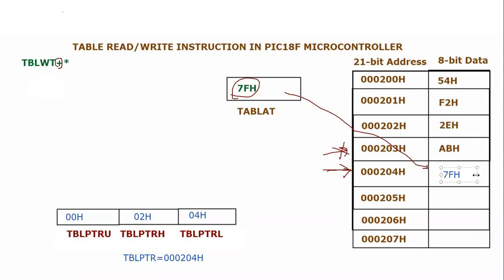TBLWT+* Table Write Pre increment in PIC18F Microcontroller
This video tutorial explains table write pre increment TBLWT+*  instruction in PIC18F microcontroller. This instruction will  increment the value of table pointer (TBLPTR) and copy the content of TABLAT Register into the program memory location which is pointed by table pointer  (TBLPTR). This instruction is just opposite to post increment instruction of table write instruction because it increments the table pointer first and then write the content into the location pointed by Table pointer.

To find interesting video tutorials regarding microprocessors, microcontrollers and embedded systems assembly language programing.
Our Top rated playlists are :
Comment on our pages, playlist, videos to feedback us:
Videos on demand can be featured on your requirements.